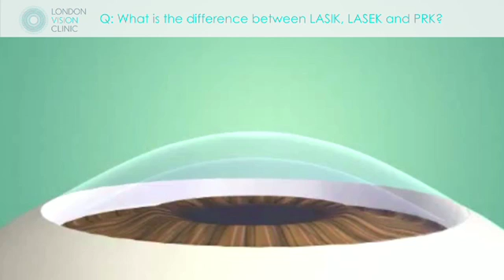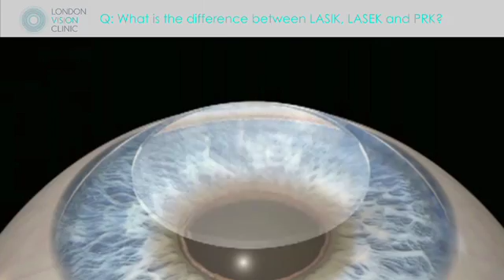What is the difference between LASIK, LASEK and PRK?